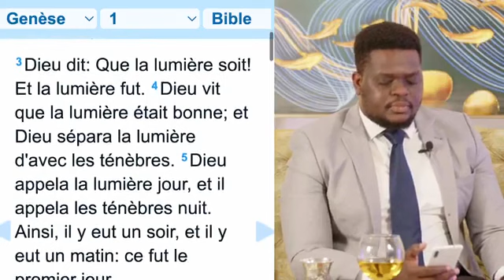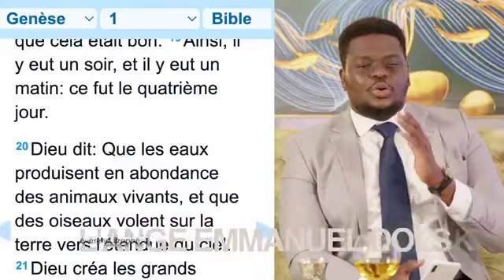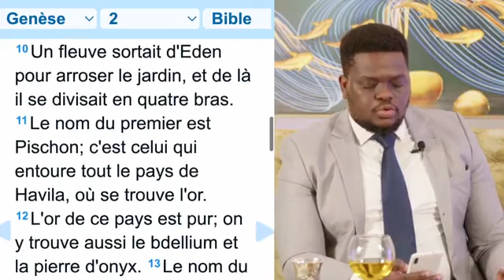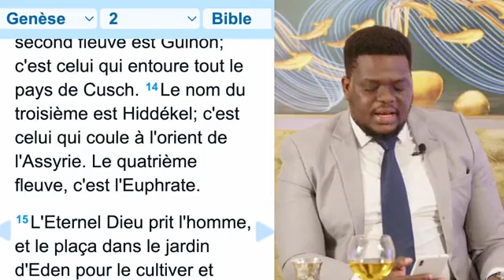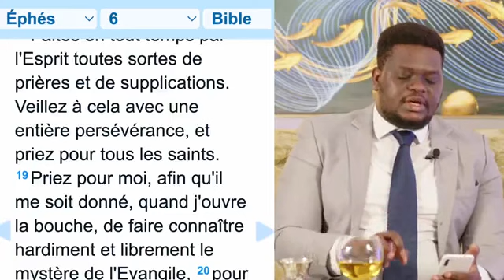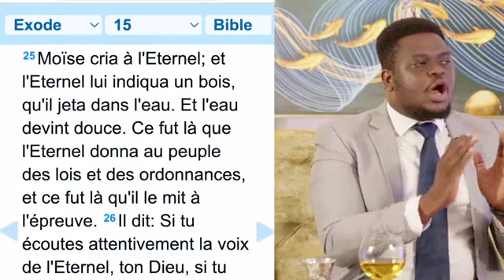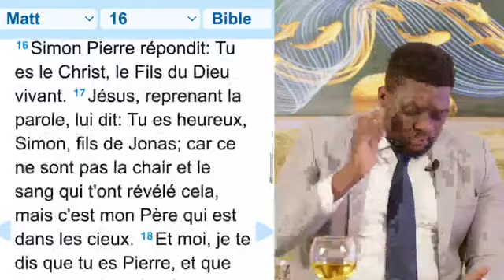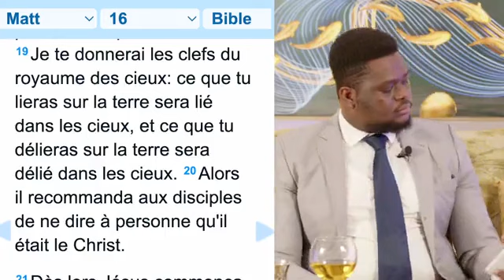Les choses de la nuit 22 03 2022 Prophète Dolsky Jaurès YORO